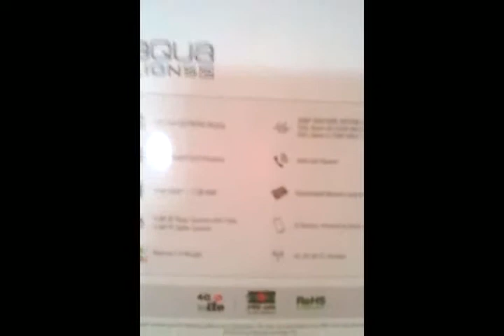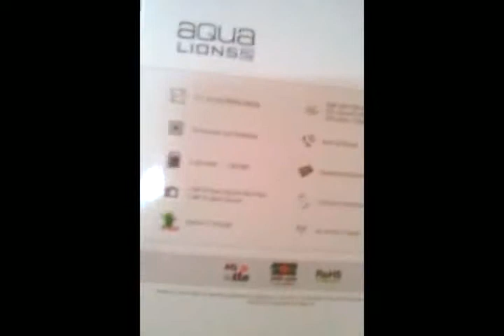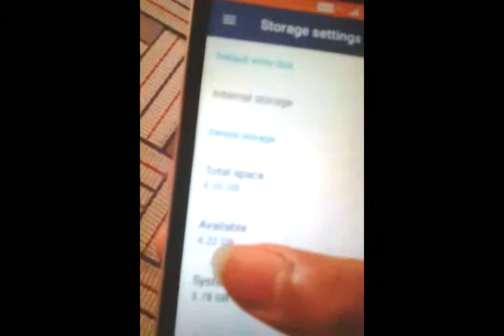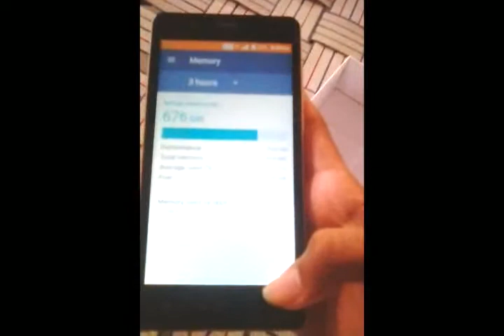Unboxing of "Intex Aqua lions 2"!!!! Best smartphone (under 5,000)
In this video I gone to show you Unboxing of "Intex Aqua lions 2" a cheap price 4G phone with good specifications 5 inch display,2400mah Battery,5MP both cameraWatch the video till end.

Best Buying Link👇

Hello freinds welcome to "Technical Tech With Shivam". Technical Tech With Shivam is a Technical Channel in which we know about technology.

And sometimes we get interesting facts related to Tech and world.

"Technical Tech With Shivam" help you in Technical problems by making videos on your comments and tell it to you through the video in a simple way by that you understand everything Technical Tech With Shivam is full of tech.